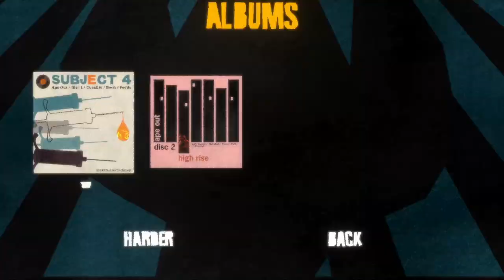Ape Out - Let's Play Nindies!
2019 - Best Ape Simulator of The Year. Ape Out by Gabe Cuzzillo and Devolver Digital is one of the best indie games on the Switch, so let's see why!